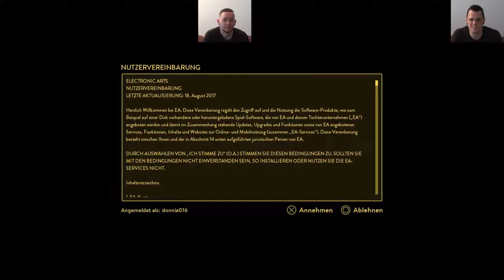A WAY OUT - #01: Erster Tag im Knast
Tobi und André spielen "A WAY OUT“ auf der PS4.